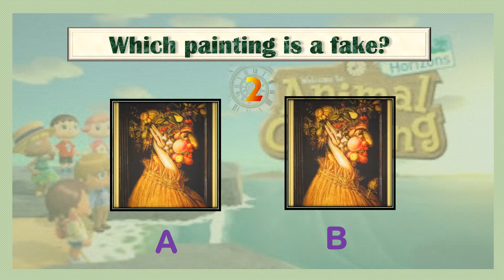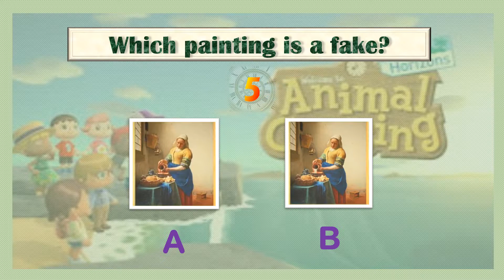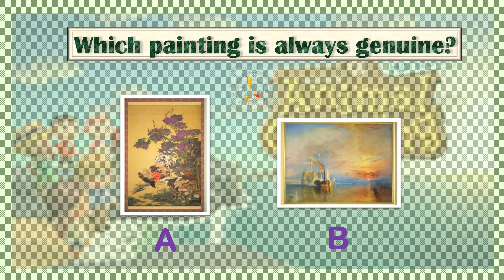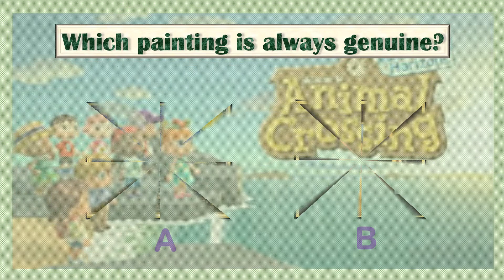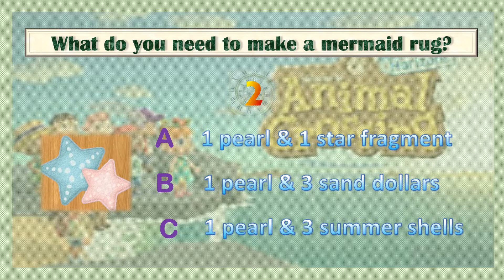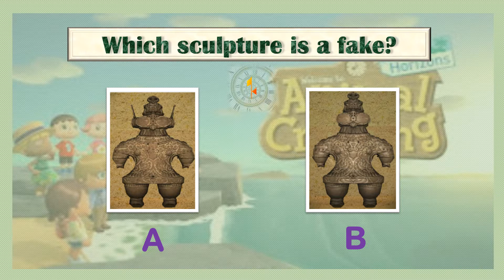ACNH Animal Crossing Challenge: Trivia Quiz 2 | Animal Crossing: New Horizons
Animal Crossing Challenge: Trivia Quiz 2 | Animal Crossing New Horizons

How well do you know Nintendo's Animal Crossing: New Horizons game?
Take this fun quiz and find out!
There are 15 Questions with 2 or more answers to choose from.
Answers are revealed after 5 seconds so pick your answers quickly!

You can subscribe to this channel for FREE by clicking the SUBSCRIBE button on this page or the  SUBSCRIBE button at the top right corner of the Quizeldore channel Home page.